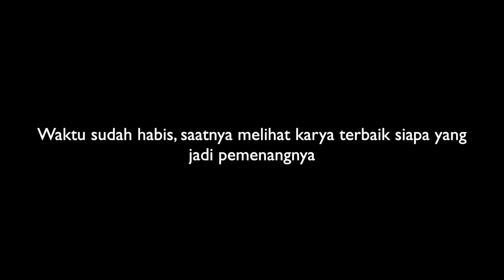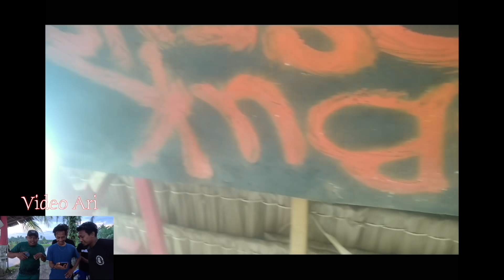Lomba Video Cinematic Gubuk Adsense & Sawah Hadiah Uang